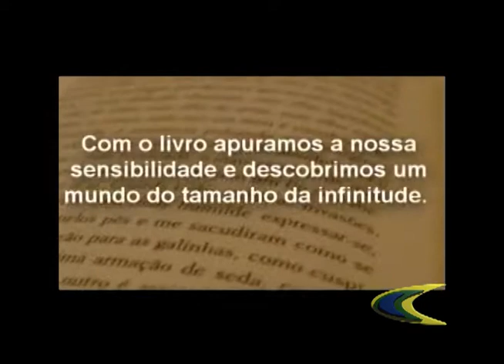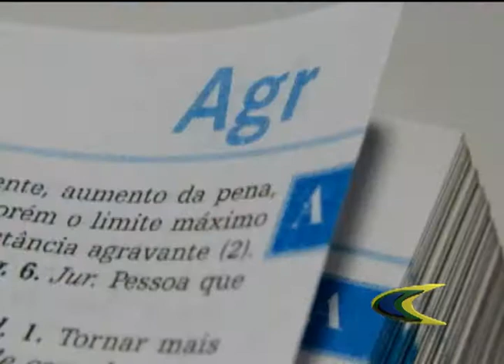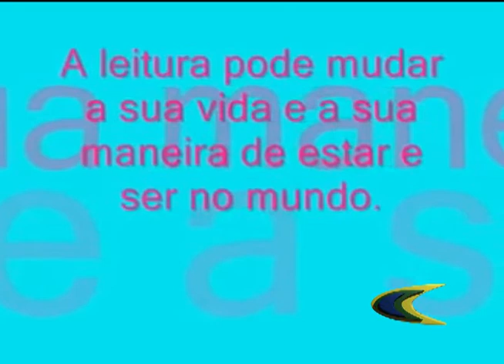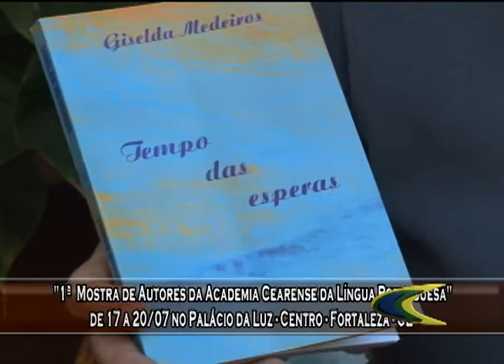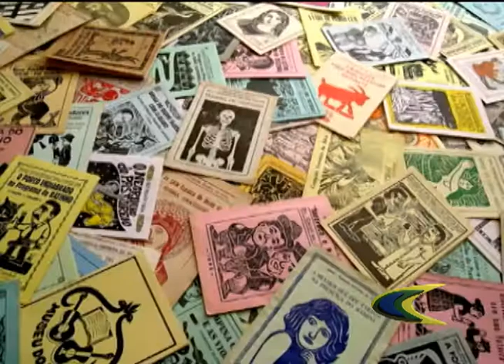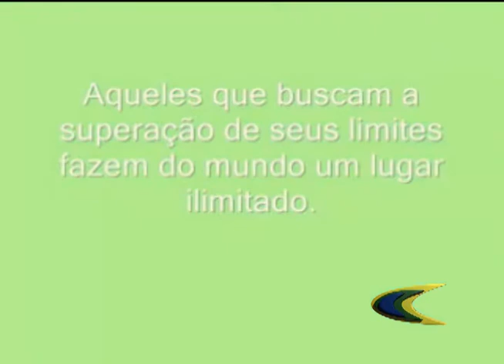ACADEMIA CEARENSE DA LÍNGUA PORTUGUESA